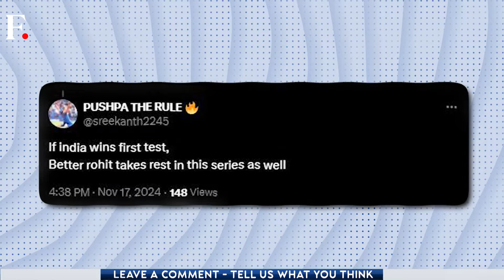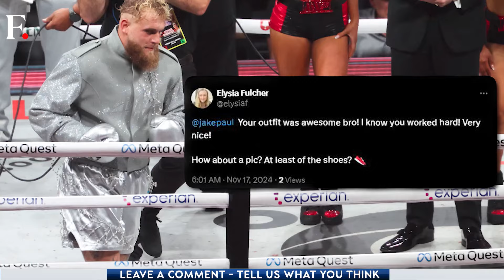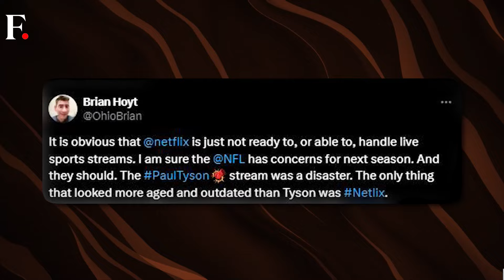Big Hype, No Show: Jake Paul Floors Mike Tyson in Flop Fight | First Sports with Rupha Ramani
Mike Tyson’s return to boxing was a massive letdown, failing to live up to the pre-fight hype. The heavily promoted bout at Texas’ AT&T Stadium saw a one-sided contest. The much-advertised “clash of generations” fizzled with fans feeling like it was all a publicity stunt.

Also on the show, Jannik Sinner capped off a stellar year by defeating Taylor Fritz 6-4, 6-4 to win the ATP Finals trophy in Turin, becoming the first Italian to claim the title. What sets him apart from the rest? Rupha Ramani decodes. The Border-Gavaskar Trophy is around the corner, but India’s prep feels anything but smooth. Rohit Sharma, now a father for the second time, will skip the first Test, drawing backlash for his absence as both a leader and an experienced batter.

Jake Paul | Mike Tyson | Paul vs Tyson | First Sports | Rupha Ramani | Firstpost | Sports News